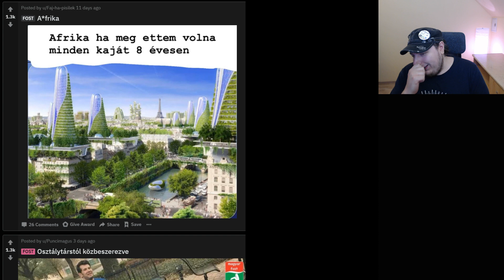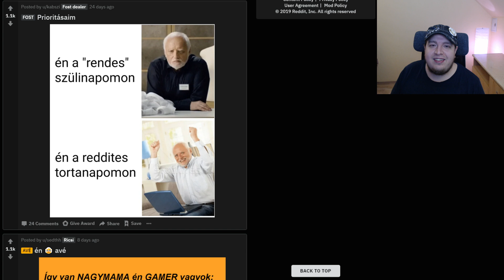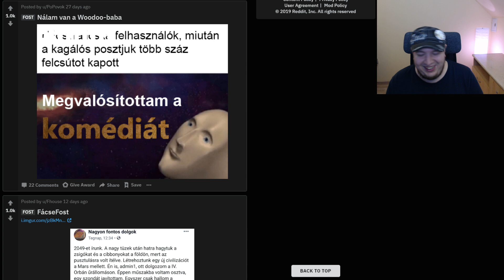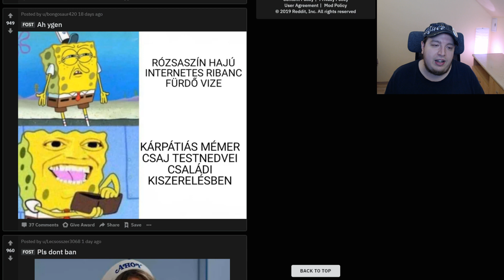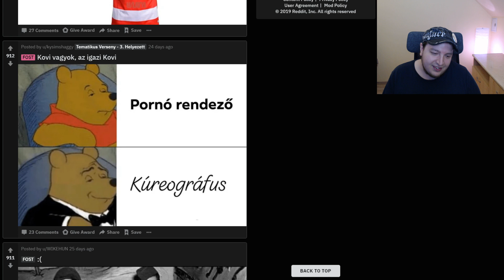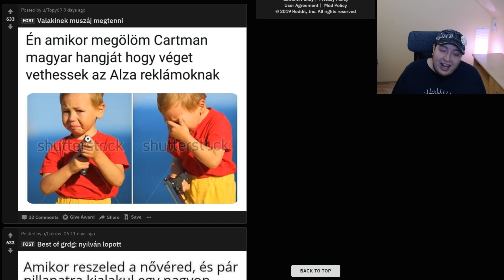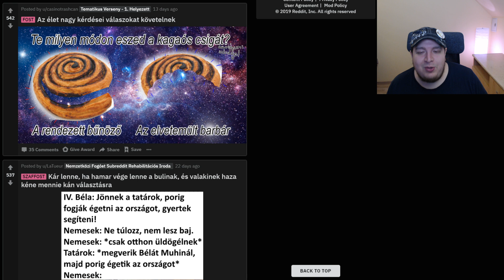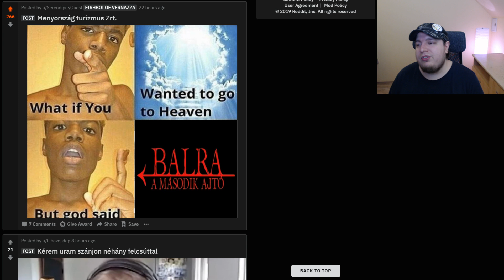alex nem depressziós csak internetet néz